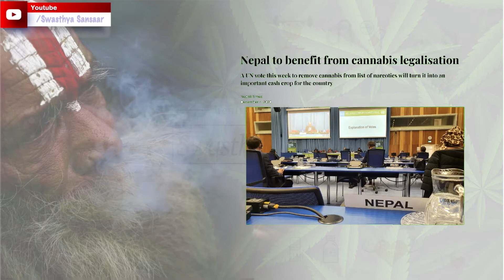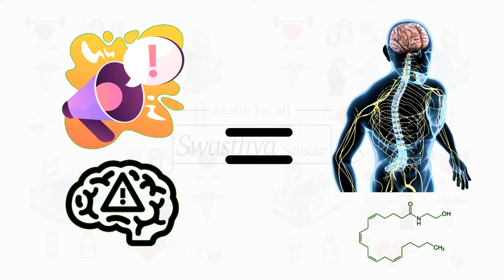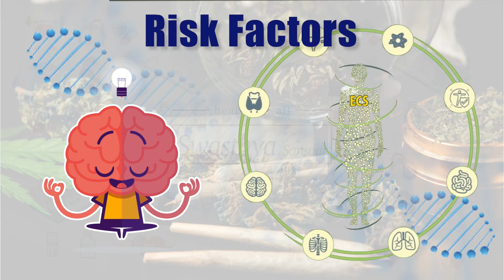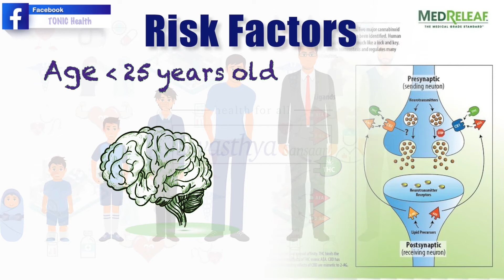Recreational Use Of Marijuana: Harmful Or Beneficial | Its not always about the legalization!!!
To know more about the difference between medicinal and recreational marijuana, you can directly move to part 4 of our description below. Thank you!

1) Introduction to Marijuana
Marijuana consists of more than 421 components and 60 pharmacologically active cannabinoids.
The two best-described cannabinoids are THC and cannabidiol (CBD), which are similar to the body's endocannabinoids.
Most of the other compounds are not yet understood and their mental and physical effects are unknown.
Marijuana is highly lipophilic which leads to its storage in adipose tissue, liver, muscle, and spleen and redistributed into the users' blood stream, long after the ingestion.

2) Mechanism of Action
Marijuana’s main sites of action are in the brain and the spinal cord. It binds to two types of G-protein-coupled receptors, CB1 and CB2.
a) CB1 receptors
-They are mainly expressed in the brain and located in the basal ganglia, cerebellum, hippocampus, association cortices, spinal cord, and peripheral nerves.
-Through antagonistic effects on the CB1 receptor, marijuana induces its mental and behavioral effects.
-By acting on the CB1 receptor, marijuana alters the user’s perceptions, mood, disturbs memory functions, learning and leads to impaired judgment.
- Additional central effects of marijuana are a disruption of psychomotor behavior, psychosis, and loss of time perception as well as impairment in movement coordination.

b) CB2 receptors
-The CB2 receptors are mainly found in the peripheral tissues on cells in the immune system, the hematopoietic systems, and in the spleen.
-These receptors may play a role in immune-suppressive activity.

3) How do they act on CB receptors?
- Both cannabinoid receptors, CB1 and CB2, are G-protein coupled and become activated through inhibition of the adenylate-cyclase, i.e. Gi receptors.
- The activation of these receptors causes an inhibition of the release of the neurotransmitters acetylcholine and glutamate.
- The cannabinoid receptors are predominantly located presynaptic rather than postsynaptic which means that cannabinoids modulate the neurotransmitter releases.

4) Recreational vs Medicinal marijuana
-The main difference between medical cannabis and recreational cannabis is the Cannabidiol (CBD) and Tetrahydrocannabinol (THC) content, the active ingredients in marijuana.
-Recreational marijuana has more THC content than medicinal CBD.
-THC is mainly responsible for making users feel high, while CBD has been proved to be an excellent medical remedy for a number of conditions.

So, if you're interested in medical cannabis, you don't need to consume cannabis with a high THC level.
While both medical and recreational cannabis has THC and CBD, you stand to gain more medical benefits from a product with a higher CBD ratio.
Marijuana with a high content of CBD has been scientifically proven to have anti-inflammatory, anti-anxiety, anti-oxidant, anti-carcinogenic, and antipsychotic properties, which is not the case with recreational marijuana.

This video is prepared by team "TONIC Health" under the program 'Swasthya Sansaar'. Swasthya Sansaar aims to provide common health-related knowledge via informative videos in a way everyone can be facilitated.
TONIC Health is primarily a health-related site, established to provide you with:
-Brief Health news
-Healthy tips and tricks
-Authentic health practices and
-Health knowledge

0:00 Storyline
0:55 Swasthya Sansaar
1:05 Cannabinoid System
2:25 Risk Factors
3:30 Is Ganja Really Harmful?
3:55 Conclusion